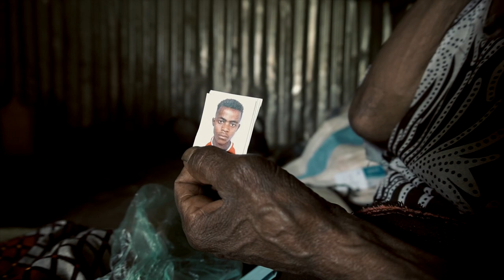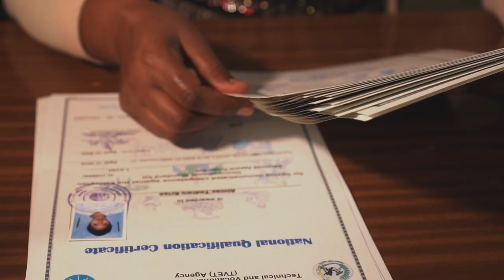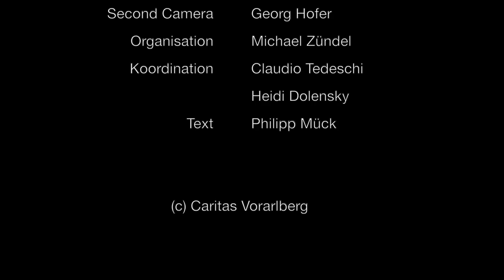Veränderung geht von den Mädchen aus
Es ist das Glück das entscheidet wo man auf diesem Planeten geboren wird.
Wenig davon haben hundertausende Frauen aus Äthiopien. Als Arbeitsmigrantinnen erhoffen sich ein besseres Leben durch Arbeit in Saudi-Arabien, Katar, Jemen oder den den Vereinigten Arabischen Emiraten. Statt anständiger Entlohnung warten sklavenähnliche Zustände: 20-Stunden-Arbeitstage, Schläge, Vergewaltigung.

Nach einem Bericht im Standard beträgt der Anteil der ausländischen Gastarbeiter in Ländern wie Katar mehr als 90 Prozent. Autor Kim Son Hoang titelt "Äthiopien: Von der Sklaverei in die Hoffnungslosigkeit".

Projekte wie Schritte in Äthiopien versucht mit verschiedenen Projekten zu helfen.
Der Verein setzt auf Bildung. In Projekten wie dem Awasa - Frauen - College erhalten junge Frauen eine fundierte Ausbildung zur Hotelfachfrau, Köchin, Sekretärin, Servierfachfrau sowie Schneiderin und können ihre Kinder und Familie erhalten.

Projekte die helfen Frauen davon abhalten das Land zu verlassen und alles zu verlieren.

Helfen Sie mit!

Sprecherin:                              Evelyine Fuchs
Regie, Kamera & Schnitt:      Philipp Mück
Organisation:                          Michael Zündel
Koordination:                          Heidi Dolensky, Claudio Tedeschi
Text:                                         Philipp Mück

Ein Film der Caritas Vorarlberg.